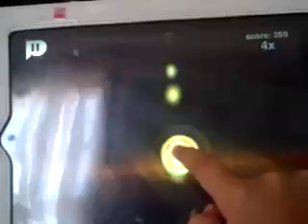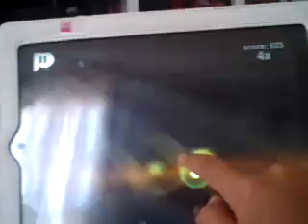Chopsticks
Smule piano chopsticks